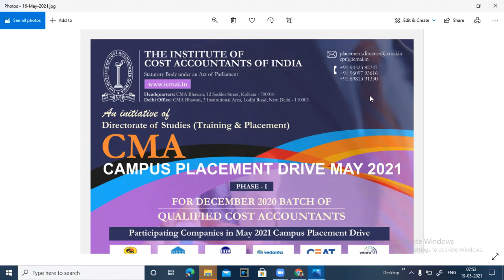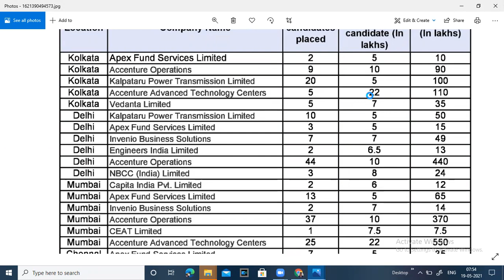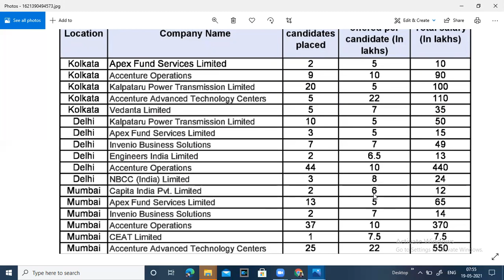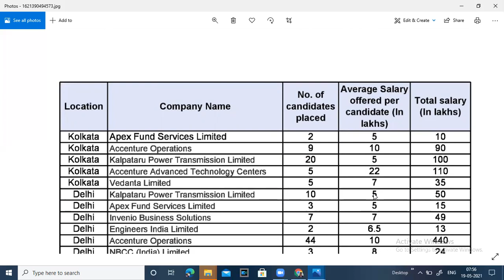CMA CAMPUS 2021 | CMA CAMPUS REPORT 2021 | What should you do after Campus..??